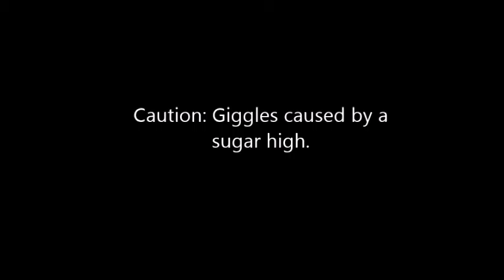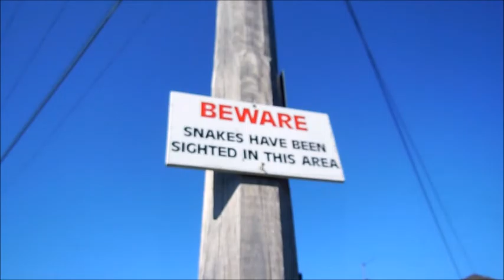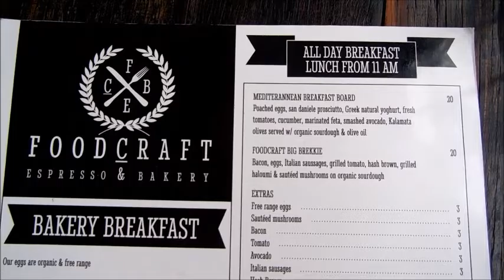New South Wales | Exploring Sydney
See what I get up to my long weekend in Sydney while celebrating my birthday.